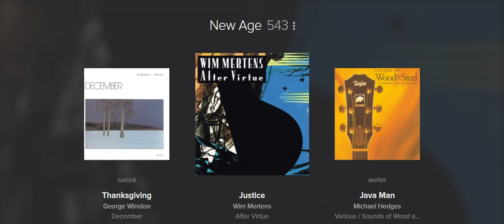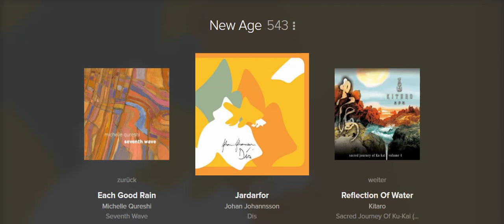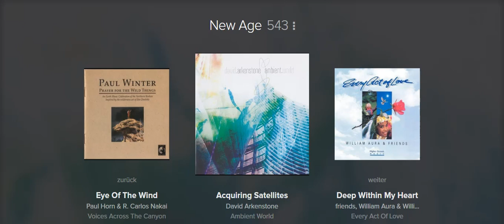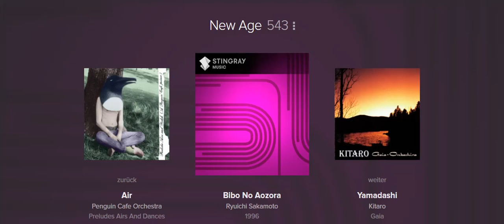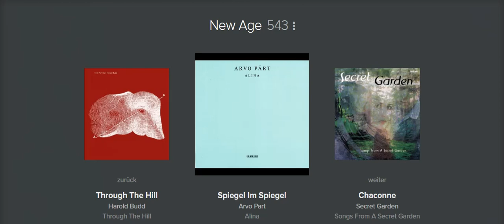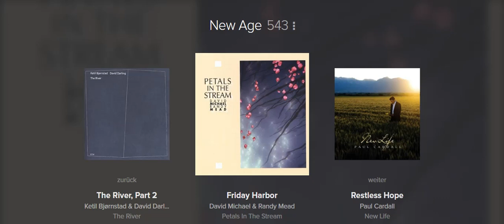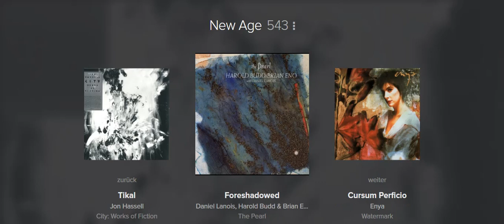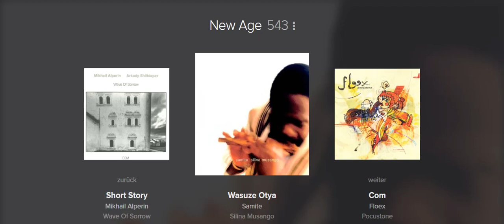New Age 1of3